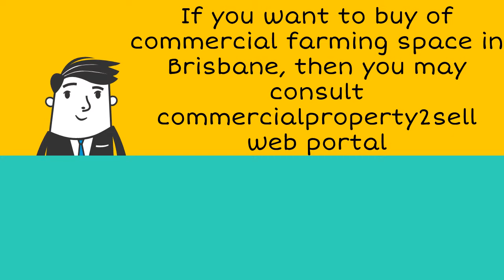How to buy commercial farming space in Brisbane?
Are you looking to buy commercial farming space in Brisbane? Need some tips or a complete guide?  Then look here some important tips to know before buying commercial farming space.